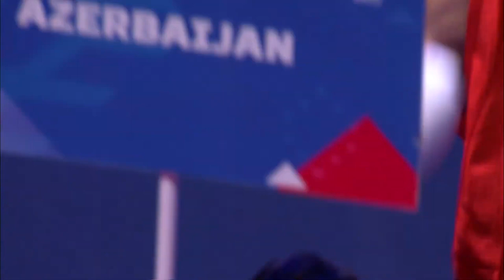Day 2 (63.5kg) HASANOV Malik (AZE) vs REYES DONIS Juan (GUA) | AIBA WCHs 2021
Day 2 Ring B Afternoon Session | 2021 AIBA Men's World Boxing Championships | Belgrade, Serbia
TUE 26 OCT 2021 START TIME: 13:00
Session 2 B - Preliminaries
Round of 64 Light Welterweight (63.5kg) RED HASANOV Malik AZE - BLUE REYES DONIS Juan GUA